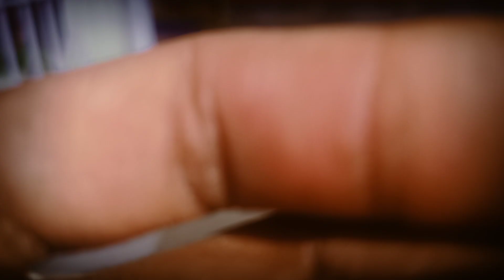popular block (❤️)xxx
popular block ‎@LikeNastyaofficial block popular block#kenblock popularmusicblocksongs block popularmusicblocksongsfortnite fortnitemusicblockpopularsongs blockpopupads kenblockmustang @rainbowbeadsasmr2711@CoComelonAnimalTime @Azimblock popular block (❤️)xxx
Sexbfxxxyoutube shortsyoutube shorts video
youtube shorts tutorialPopular block (❤️)xxx